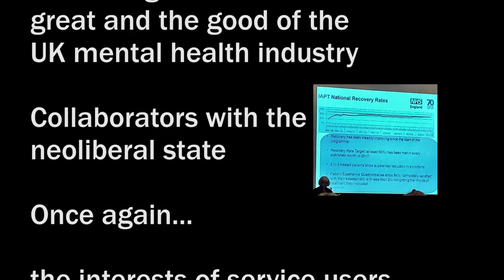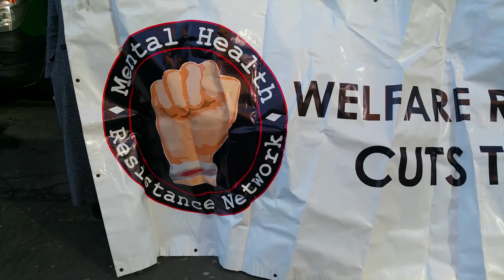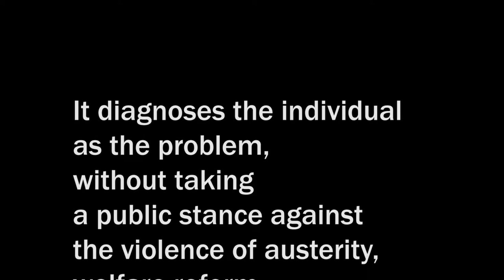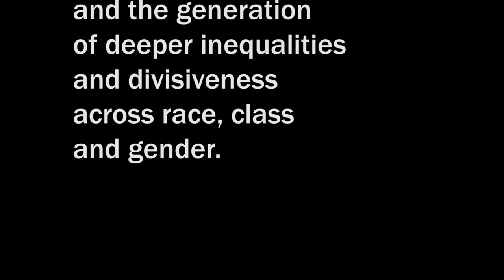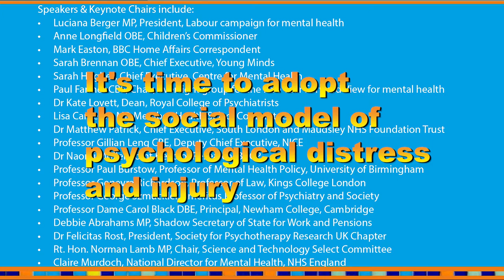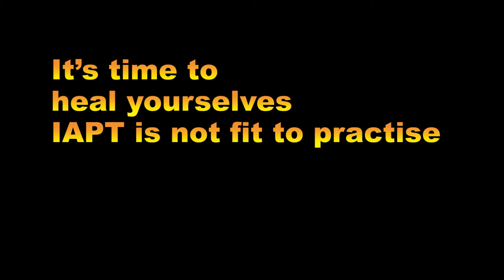Mental health industry collaborates with damaging state welfare reforms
This video builds on a March 2018 demo challenging the New Savoy Conference's collaboration with damaging State welfare reforms and the 'faked evidence' of IAPT success